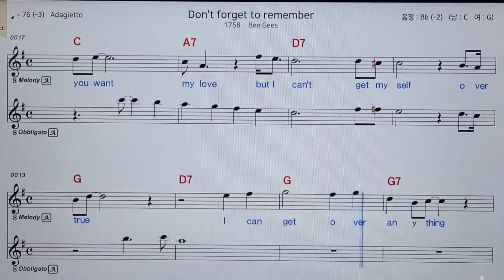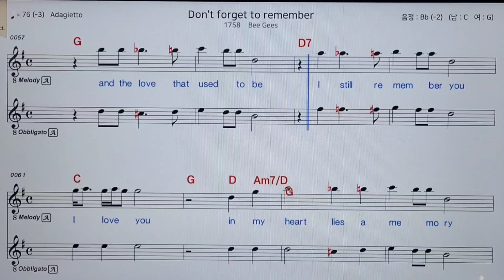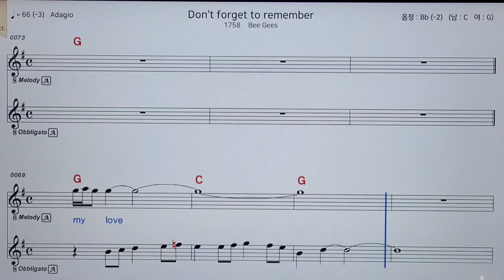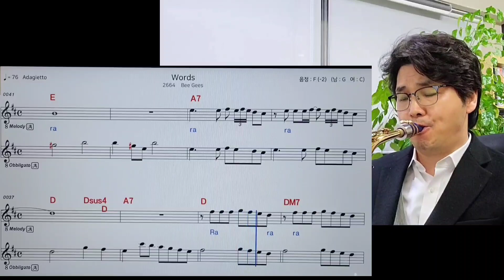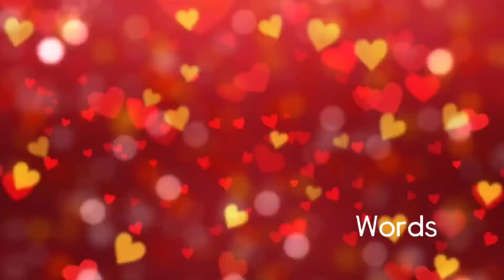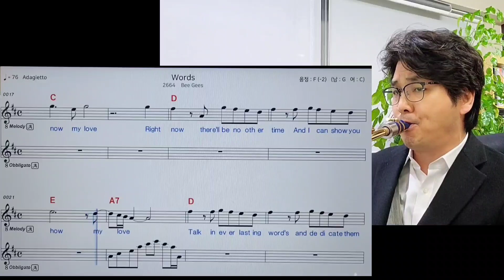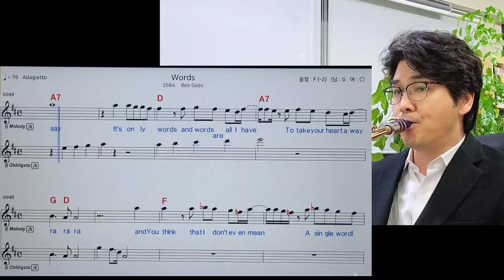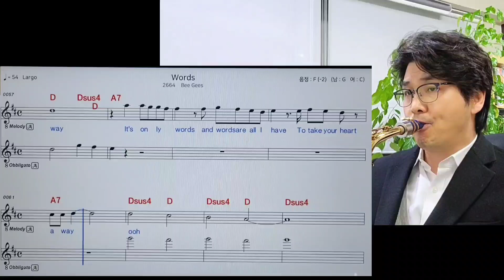"Don't forget to remember" "Words" 비지스 색소폰연주 안태건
연주key G . D
Saxophone: Eastman EAS-850 Alto
Mouth piece: Korea Mars Bo. hyu A45
Reed: Vanden JAVA 3호
MIC: BETA 98 H/C
Edit: Samsung Galaxy Note 20  Movie
성남 분당 야탑 드럼엔앤색소폰